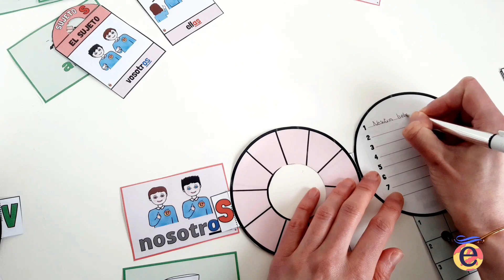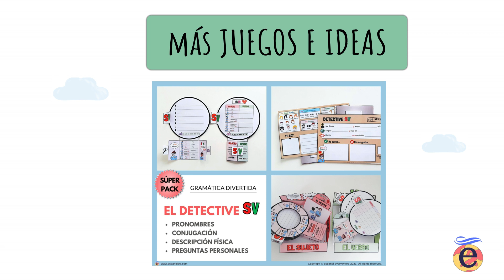💻✂Detective SV´- Juegos con pronombres, conjugación, descripción física y preguntas personales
💡¿Qué te parece si descubrimos juntos unos materiales muy divertidos y útiles para que los peques aprendan no sólo pronombres y conjugación sino que hablen sobre ellos?
🔎No te pierdas el pack ´el detective SV´, uno de mis favoritos y todo un éxito entre los peques. Su misión serán convertirse en detectives y para ello contarán con unas maletas muy versátiles para combinar por dos caras.
👍Por un lado os servirán para presentaros, expresar gustos y describiros en cualquier momento o al comienzo de curso para romper el hielo durante los primeros días de clase.  Por el otro lado, podréis usarlas para reforzar pronombres y también la conjugación de verbos en -ar, -er e -ir en presente de indicativo o cualquier tiempo verbal.

👌Son perfectos para juegos como ¿Quién es quién? ,´la maleta perdida´, ´actúa y adivina´, en bingos pero también como hoja de respuesta para conjugar o como ficha con pronombres (busca, sustituye…).

🔎Podéis meter en su interior las lupas de pronombres y conjugación que encontrarás en un montón de formatos para que los combines por dos caras.

😍Los peques se lo pasan pipa jugando con ellas: Busca los pronombres, conjuga, ´el detective escritor´, las tarjetas perdidas…¡Pon música y será un éxito asegurado!

📝 En blog también te explico cómo sacar el máximo partido a las tarjetas de verbos y pronombres (llaveros, carteles…) y cómo usarlas para llevar a cabo juegos en formato papel o version PPT, incluidos en cualquiera de las 7 presentaciones de soporte.

A continuación te dejo el enlace para que no te pierdas nada.

¡Feliz día! 😘😘
Carmen

Dos de las canciones usadas en este vídeo son de la página